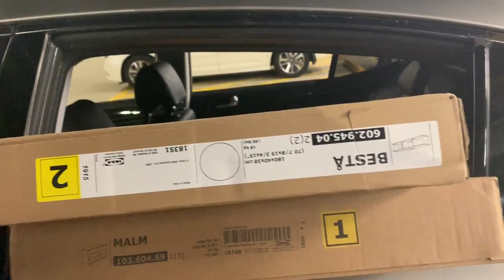CAR BATTERY DEAD WHILE SHOPPING AT IKEA | HOW TO NOT JUMP START A CAR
This video is the first installment of our Moving Vlog Series. In this Vlog, our car wouldn't start after shopping at Ikea. We just wanted to go shopping for our new apartment then this happened. Watch all the way through for a preview of our next vlog!